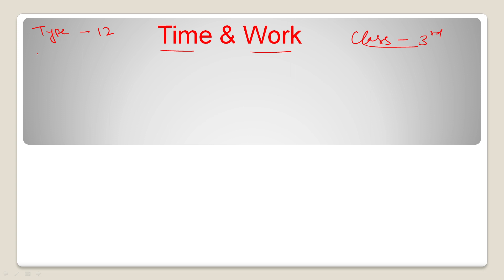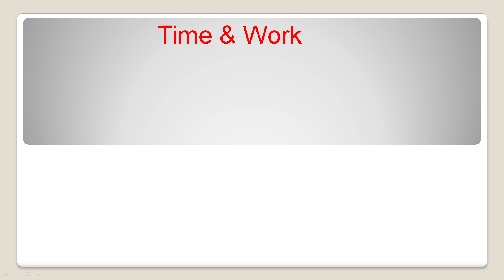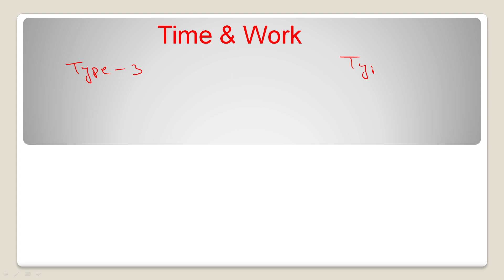Time and work problems shortcuts and tricks Maths for competitive exams and teaching exams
Telegram group for notifications and class pdf :
SHIKSHA SAGAR

Benefits:
1. Sure Success in your Exam with complete syllabus Course
2. Daily Class free PDF in telegram group
3. One low cost Subscription, Unlimited Access
4. Discount on Android App Subscriptions
5. You can ask doubts in the live classes
6. Unlimited PDFs
7. Unlimited Test Series